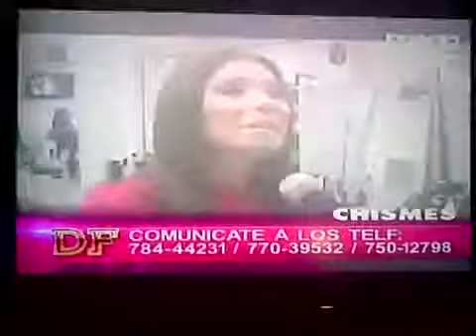En Defensa de Leo Fernandez - Portada Para Mujeres ( BH MAGAZINE )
No usamos photoshop mas que para el uso de luces y texturas.